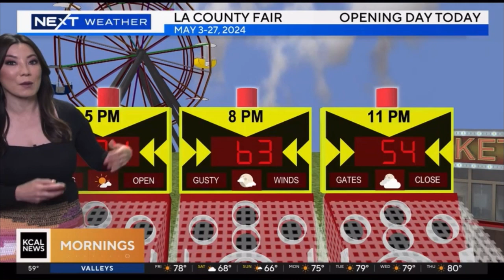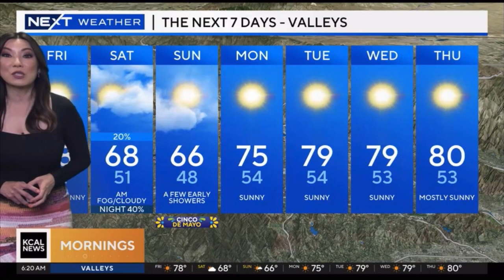AMBER LEE NEXT WEATHER & KALYNA ASTRINOS NEXT TRAFFIC MAY 3